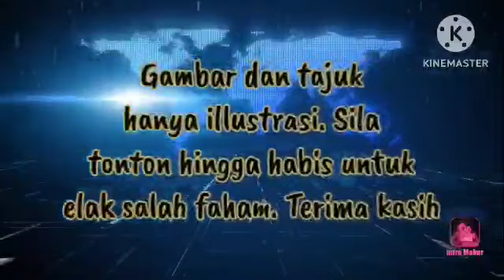TAKUT DIKETAHUI TÌKAM PM DARI BELAKANG!! LIM GUAN WAKILI DAP UMUM KELUAR PARTI?!